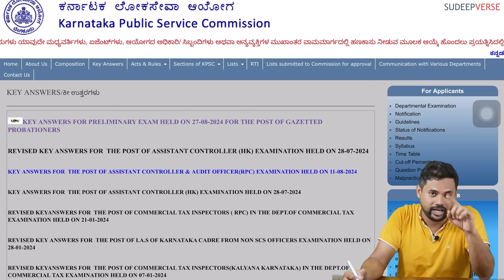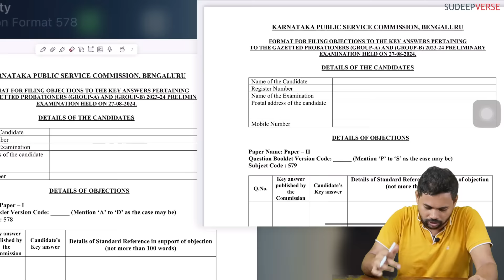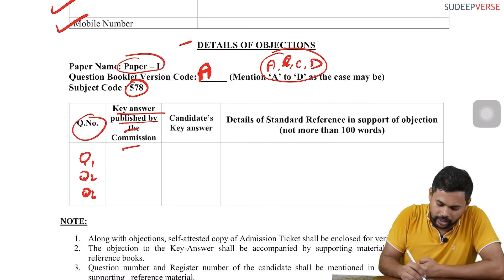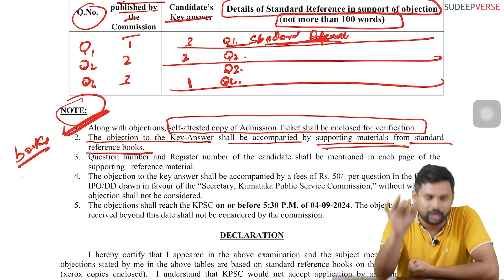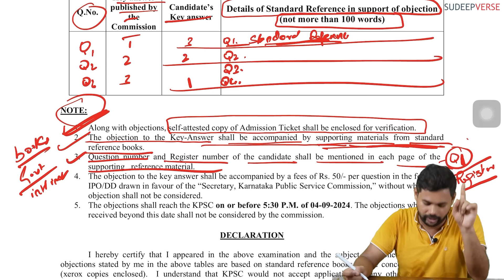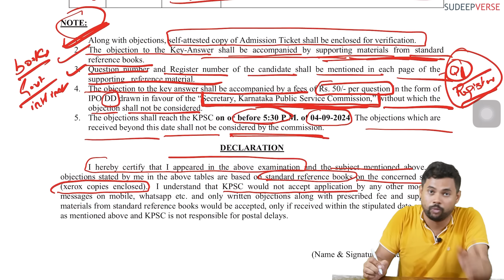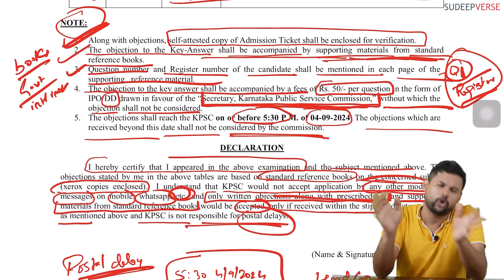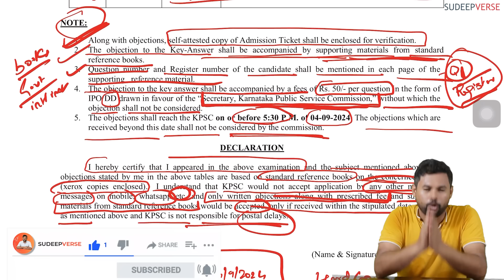KPSC PRELIMS 2024 Cut Off Prediction & How to File Objections for Answer Keys | SUDEEP SIR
🔔 KPSC Cut Off Prediction & How to File Objections for Answer Keys | Step-by-Step Guide 🔔

In this video, I discuss the expected cut-off for the recent KPSC exam. Given the challenging nature of Paper 1 and the overall pattern, it's clear that the cut-off will be lower this time. While it's hard to pinpoint the exact cut-off, I explain why it is expected to be lower than usual. Also, I provide a step-by-step guide on how to file objections to the answer keys released by the commission. Watch the video to get all the details and stay ahead in your preparation!